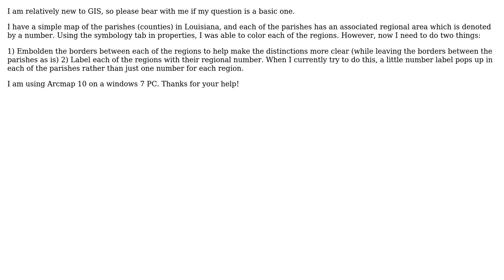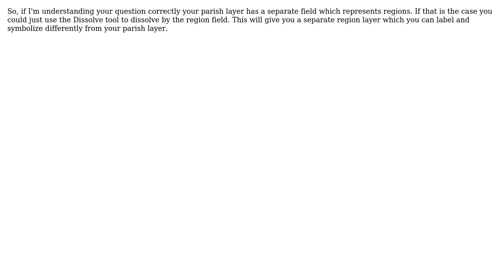GIS: create border and labels for groups of features in arcmap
With thanks & praise to God, and with thanks to the many people who have made this project possible! You are responsible for your own actions.